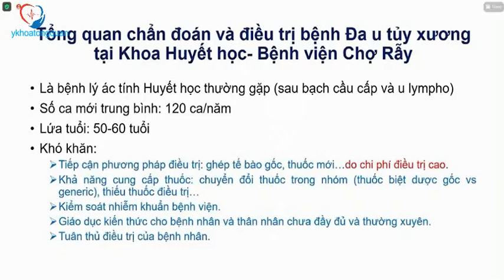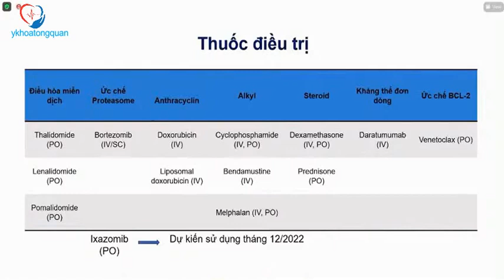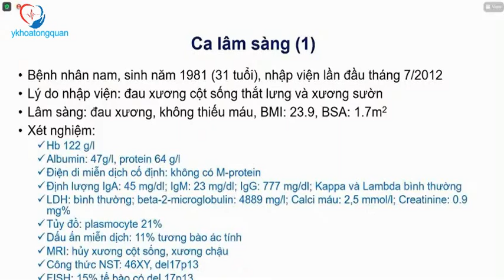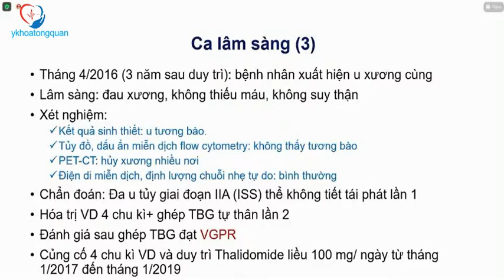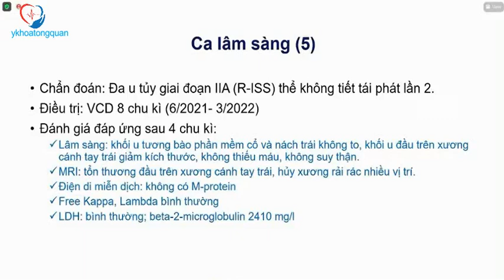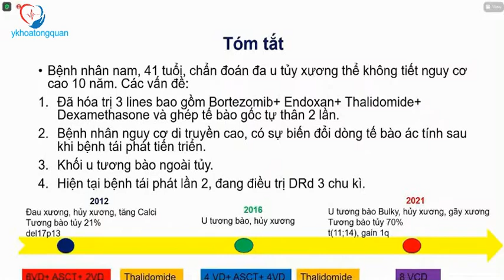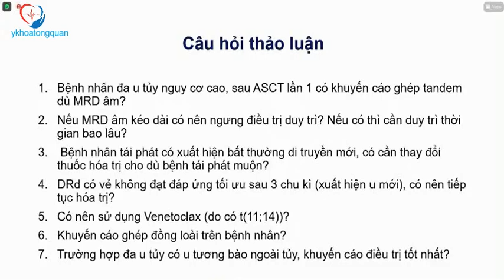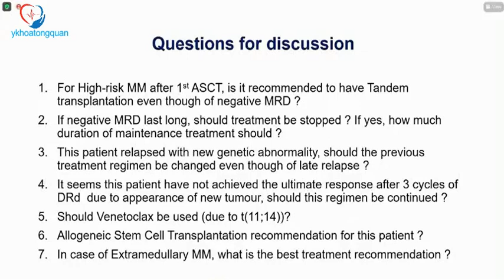Đa u tủy tái phát sau 2 lần ghép tế báo gốc tự thân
Đa u tủy tái phát sau 2 lần ghép tế báo gốc tự thân - BS Hoàng Thị Thúy Hà